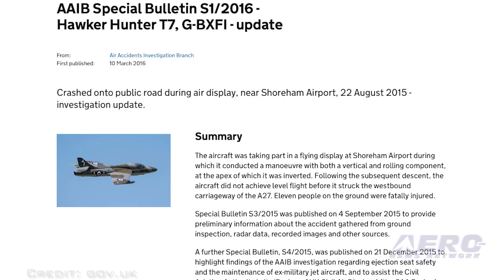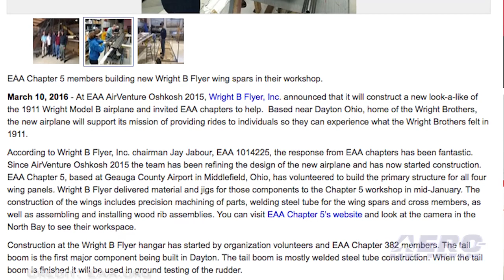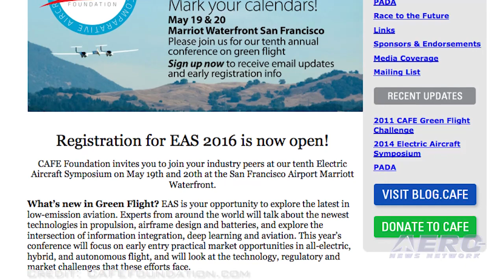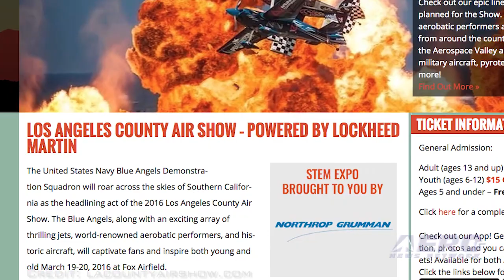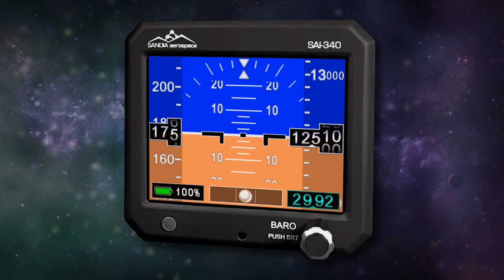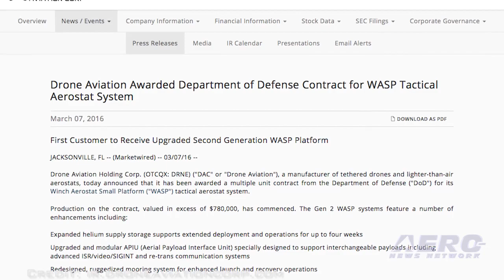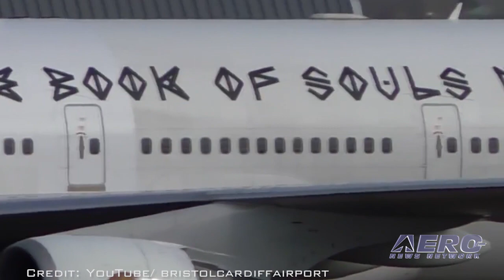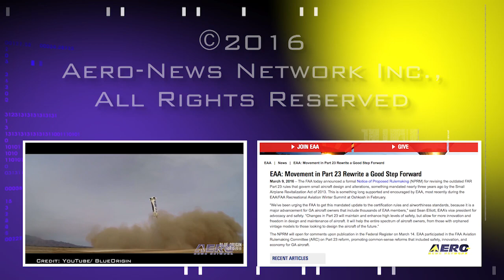Airborne 03.15.16: SpaceX Reuse In 2016?, UK Air Display Safety, New Wright B Flyer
Also: Iron Maiden 747, Aero-Calendar, OV-10 Broncos, Italian Eurofighter, NTSB, WASP Tactical Aerostat, WestJet Protecting Pilot?

SpaceX could launch a spacecraft using a previously-flown booster later this year, if all goes according to plan. Speaking in the closing session of the SATELLITE 2016 conference held this week just outside Washington, D.C., SpaceX COO, Gwynne Shotwell, said that the company might launch a recovered rocket first stage sometime this year. The U.K. Air Accident Investigation Branch has published a special report that offers 14 specific recommendations for improving safety at air shows in the U.K. The report stems from the investigation into an accident involving a Hawker Hunter military jet that was flying at last year's Shoreham Air Show. Wright B Flyer, Inc. built and operates a modern representation of the 1911 Wright Model B Flyer airplane. It’s used to demonstrate what it looks like to fly the first production model of a Wright Brothers airplane, and it’s always a big hit whenever it shows up at an air event. However, their current airplane is getting a bit long in the tooth, so it’s been planned for some time to build a new one. Now, that plan is coming to fruition, thanks to help from EAA chapters. All this -- and MORE in today's episode of Airborne!!!

Airborne 03.15.16 is chock full of info in this Daily News Episode, Tuesday, March 15th, 2016... Presented by Aero-TV veteran videographer and Airborne Host Brianne Cross, and supported by ANN CEO/Editor-In-Chief Jim Campbell, Chief Videographer Nathan Cremisino, and Aero-Journalists Tom Patton, and Earl Downs, this episode covers:

SpaceX Says It May Launch A Reusable Booster In 2016
AAIB Report Makes 14 Recommendations For U.K. Air Display Safety
New Wright B Flyer Construction Starts
Iron Maiden 747 Ground Accident
Aero-Calendar 03.15.16
Italian Eurofighter Typhoons Make Red Flag Debut
OV-10 Broncos Support Ground Troops In Fight Against ISIS
Smithsonian TV Show Follows NTSB Investigators Around Alaska
Drone Aviation Awarded DoD Contract For WASP Tactical Aerostat
Former WestJet FA Says Airline Is Protecting Pilot In Assault Case